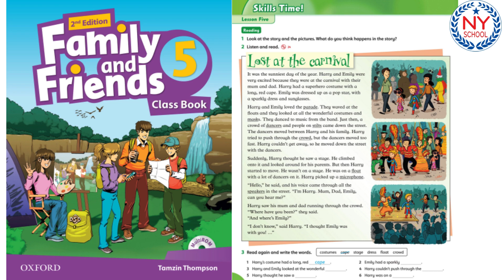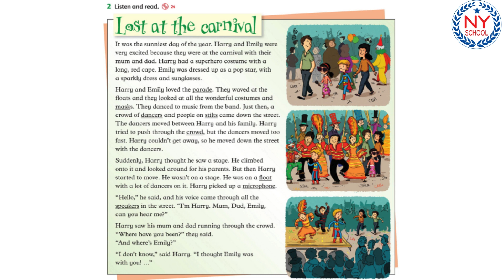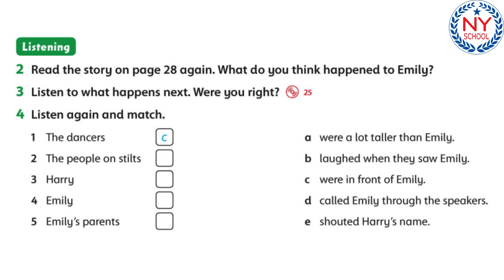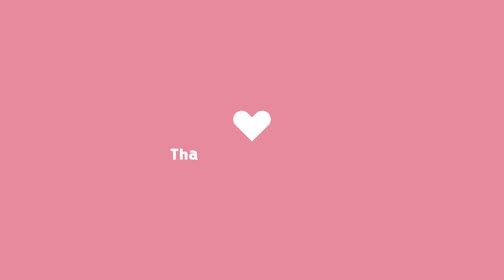[NYSCHOOL] Page 28 & 29 - Family and Friends 5 - UNIT 3 - The Best Party Ever! (CÓ ĐÁP ÁN)